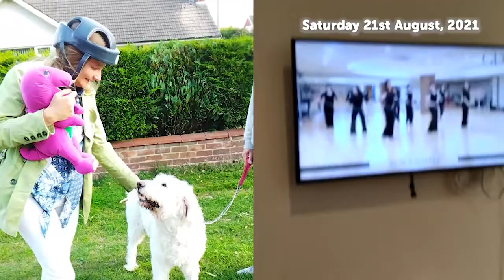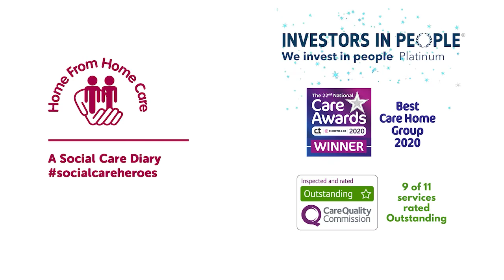Paul's Weekly Round-Up - 21st August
This week, Paul de Savary updates on the covid19 status in the homes, including isolations. Despite the current staffing issue across the sector, our fantastic ONE TEAM colleagues in the Social Care Exchange are offering additional support in the homes which has been invaluable. Thank you to all our incredible ONE TEAM co-workers for their continued support during these times.